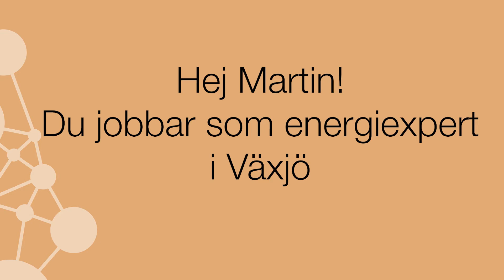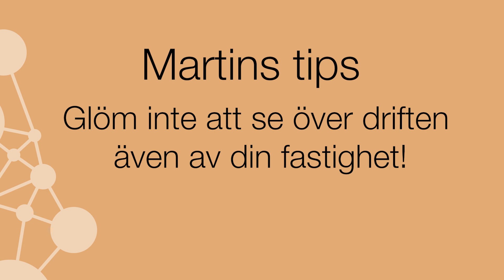Energiexpert Martin tipsar om fördelar med att arbeta systematiskt med investeringar i fastigheter.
Videon är framtagen i samarbete med AFRY.